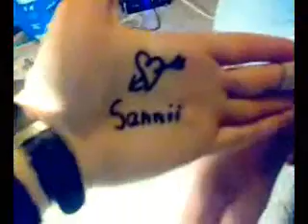Matzes Tiershow Vol. 1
Hey, vielen Dank für die offenen Ohren.

Unterstützt mich mit eurem Einkauf

Produziert und gerendert wurde das Video von Pixelhauf3n!
Konzept & Schnitt: Pixelhauf3n!

Testsystem: I7 3770 | 8GB 1833Mhz G.Skill Sniper | GTX 780

Viel Spaß mit dem Video & Danke für den Support!

Liebe Grüße, euer Pixelhauf3n.

“Warum liegt hier Stroh?” ist eine Redewendung, die im Gegensatz zu anderen Sprichwörtern und Floskeln eine recht kurze Geschichte hinter sich hat. Dabei geht es weniger um die metaphorische Ebene oder den Zusammenhang zwischen Stroh und Fußboden, als um die Inhaltslosigkeit eines Gesprächs.

“Warum liegt hier Stroh” ist folglich keine gewachsene Formulierung, wie beispielsweise “mit allen Wassern gewaschen sein“, sondern verweist als unmittelbare Aussage in einem Dialog darauf, dass dieser keinerlei Inhalt und Sinn hat. Der Satz ist einem Pornofilm entnommen und gelangte durch eine rasante virale Verbreitung im Internet zu außerordentlicher Populariät.